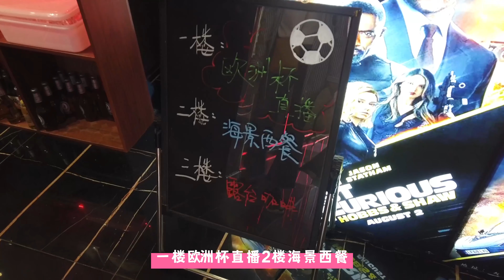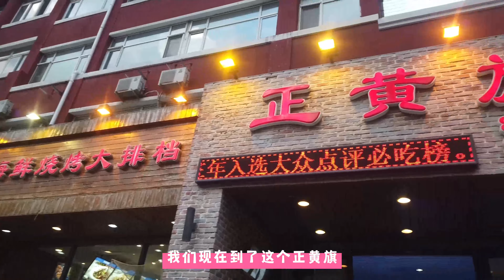中国必须去的地方「places you must visit in China」大连02: 适合情侣去的网红餐厅，每一帧都有告白味道！第一次吃海胆，像“粑粑”！全世界唯二的龟背山！莲花观景台和黄金海滩